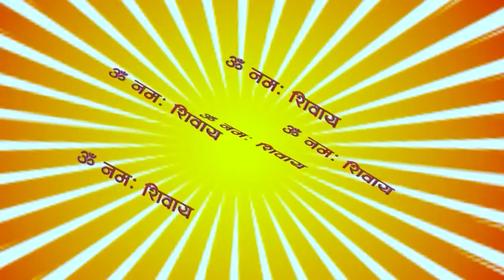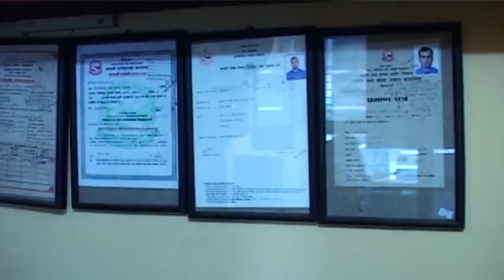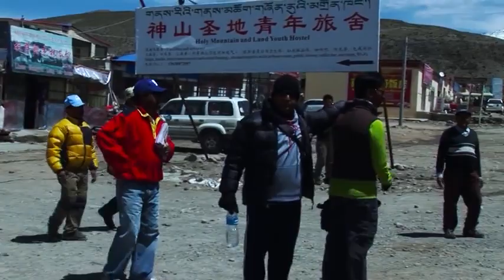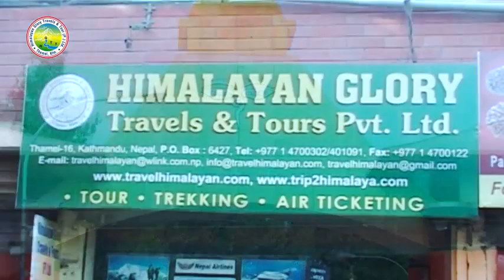Kailash Tour Information, Mansarovar Yatra, Mt Kailash Vlog, Himalayan Glory Travel